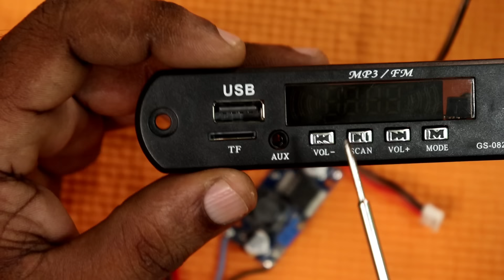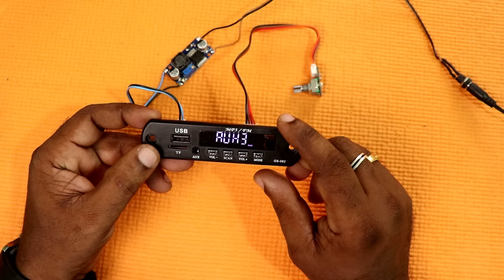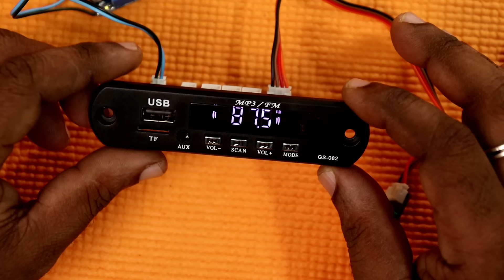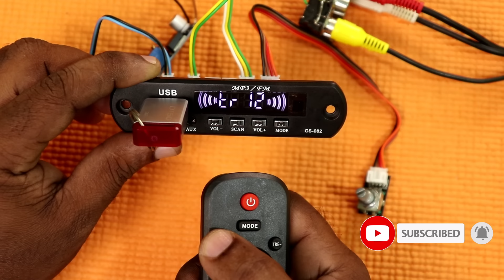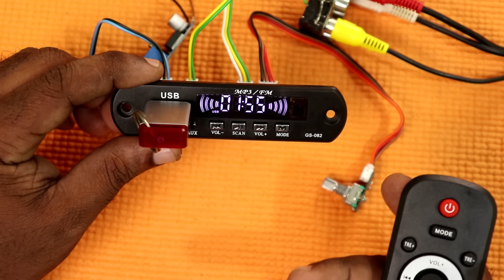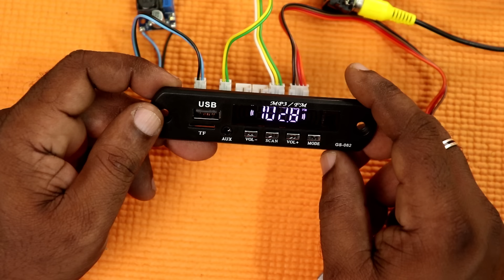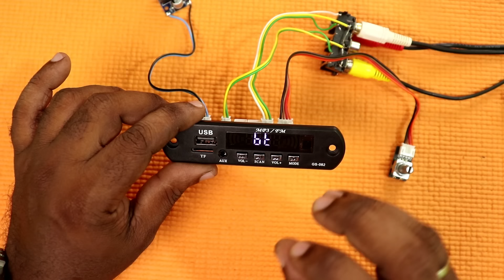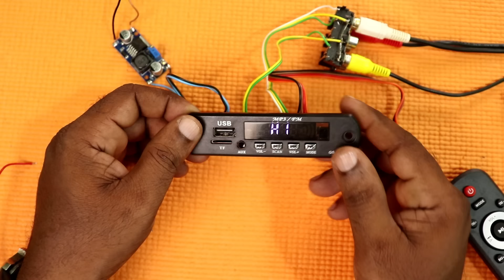GEESTAR 2 .1 USB BLUETOOTH PREAMP MODULE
This video introduces a completely different USB module compared to the USB Bluetooth modules that we usually use.  This module will be very helpful even for beginners to build 2.1 audio systems. Watch the video in full.

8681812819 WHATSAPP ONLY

2.1 MUSIC SYSTEM WITH  HDMI ARC , OPTICAL, CO AXIAL, USB, BLUETOOTH, FM, AUX , MIC ECHO, FULL ASSEMBLING VIDEO

HD 2 .1 REMOTE KIT WITH HDMI ARC , OPTICAL, CO AXIAL, USB, BLUETOOTH, FM, AUX ALL IN ONE

USB MERGING WITH REMOTE KIT  - FULL DETAIL USB യെ റിമോട്ട് കിറ്റുമായി മെർജ് ചെയ്യാം

Equipment used:-
camera 1
camera 2